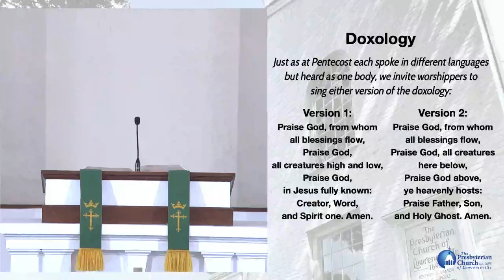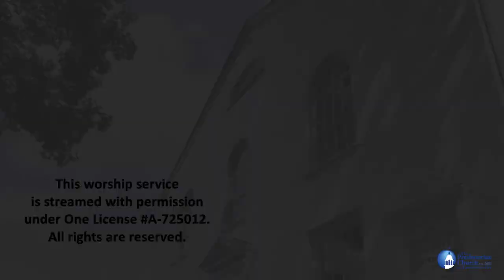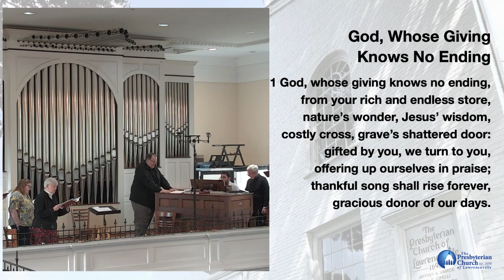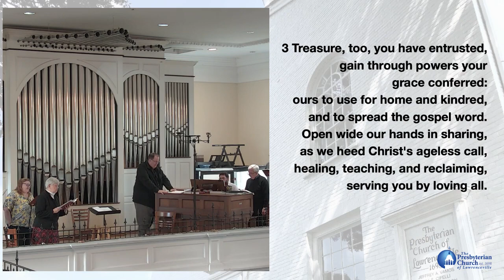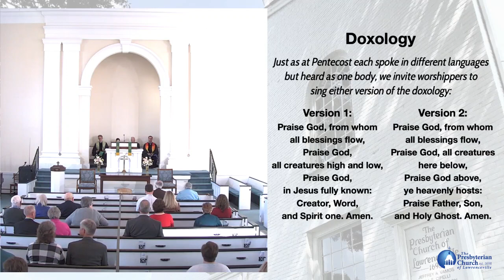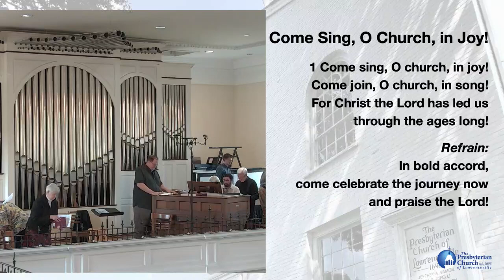Sunday worship - Nov 5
The Rev Dr Kimberly Wagner preaching - “Grace on the Way” - Part 6 of series “